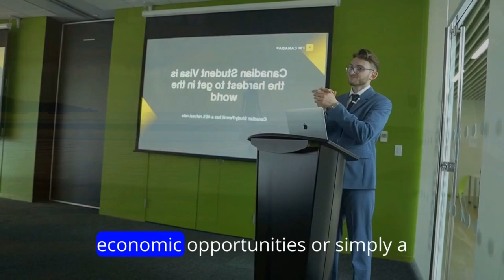Top 15 Countries Where Citizenship Is Easy to Get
Explore Countries Where Citizenship Is Easily Attainable!"

Are you dreaming of obtaining a second passport with ease? Look no further! In this video, we delve into the top countries where citizenship is a breeze to acquire, whether through investment, ancestry, or residency.

Discover the hidden gems of citizenship by investment programs, where you can gain a new nationality by investing in thriving economies. Explore the perks of ancestral citizenship, tracing your roots back to countries that offer citizenship by descent, opening doors to a rich heritage and endless possibilities.

We provide expert insights into residency programs that pave the way to citizenship, offering a straightforward path to a new nationality. From the sun-kissed shores of the Caribbean to the bustling cities of Europe and beyond, we uncover the diverse landscapes where citizenship is within reach.

Join us as we navigate through the intricacies of citizenship laws, uncovering the nuances that make each country unique in its approach to granting citizenship. Whether you seek economic opportunities, political stability, or simply a change of scenery, we've got you covered.

Unlock your potential and expand your horizons with our comprehensive guide to countries where citizenship is easy to obtain.